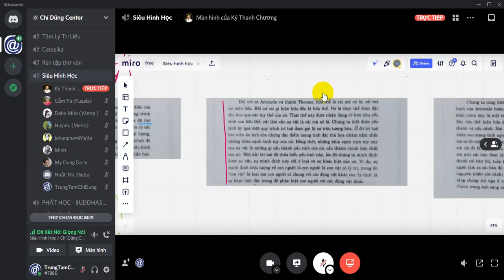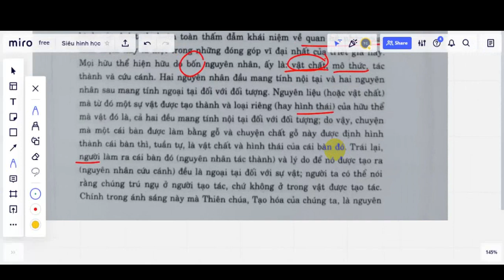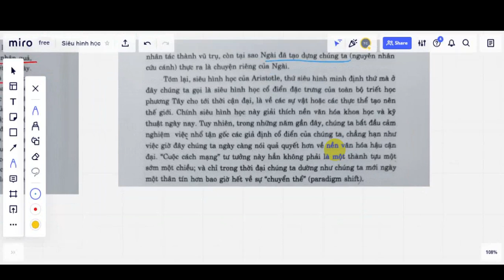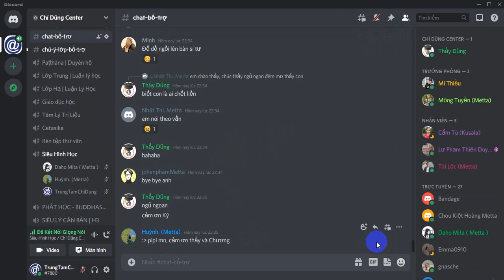Sieu hinh hoc 2021 09 29 223536